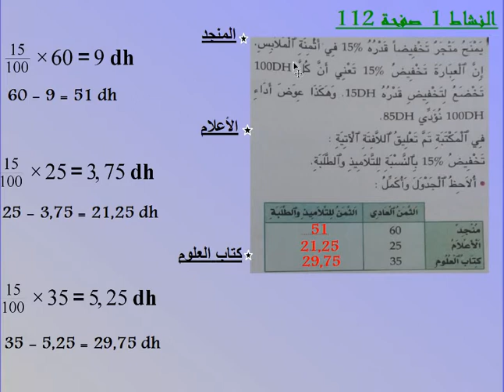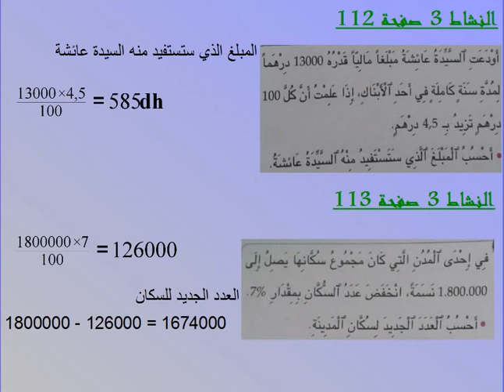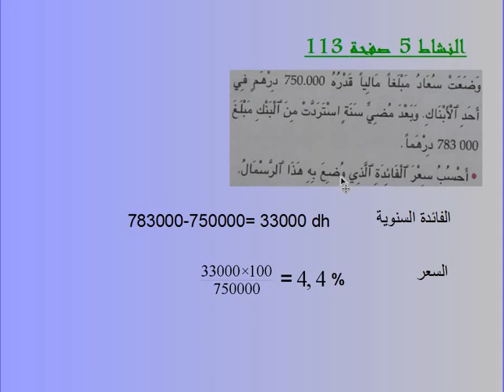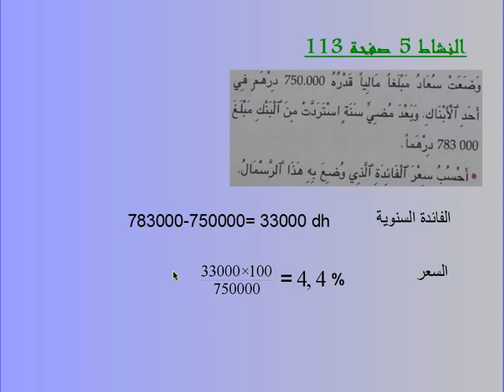الرياضيات المستوى السادس 09/4